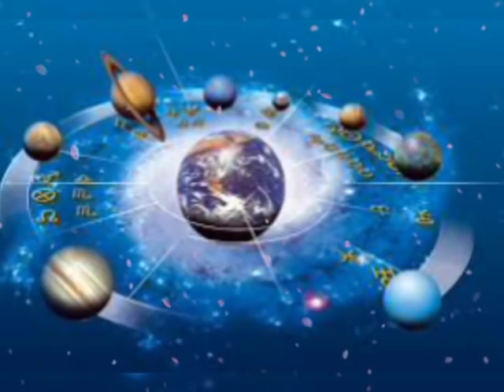6 अगस्त से 16 अगस्त तक तुला राशि के जीवन में ये घटना होकर रहेगी, अब नहीं टाल सकते | Tula Rashi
6 अगस्त से 16 अगस्त तक तुला राशि के जीवन में ये घटना होकर रहेगी, अब नहीं टाल सकते | Tula Rashi

Namaskar dosto ! Jay Mata Di Swagat hai aapka hamare iss Rambhaktg youtube channel par.